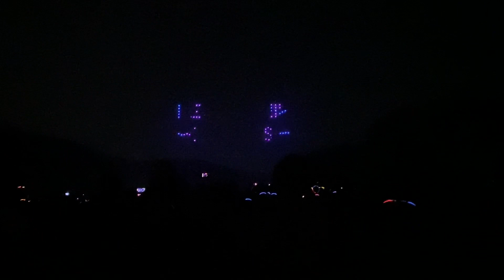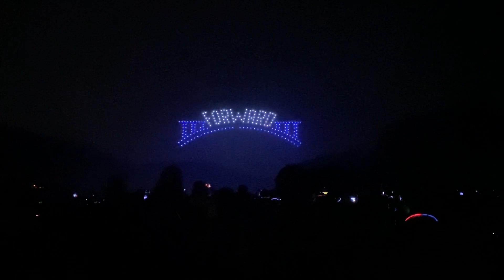Drone show at Delta Basecamp bash-National Jamboree 2023